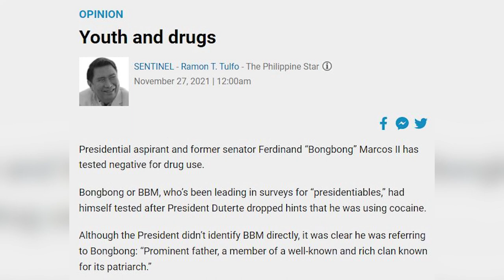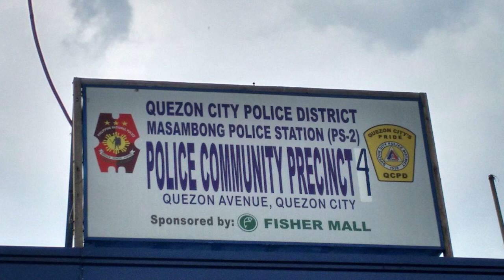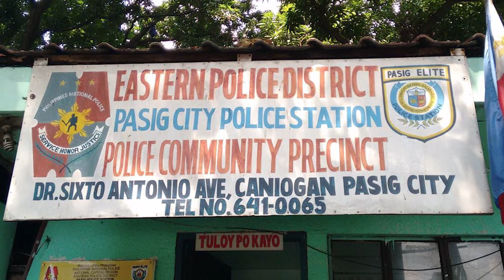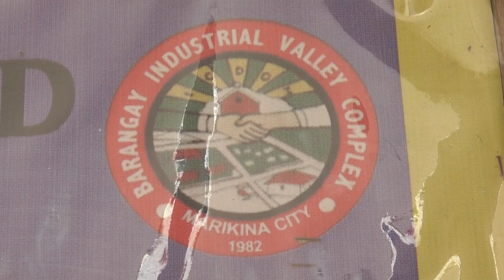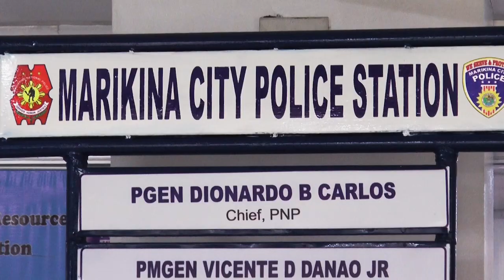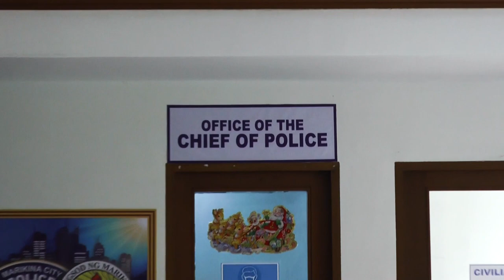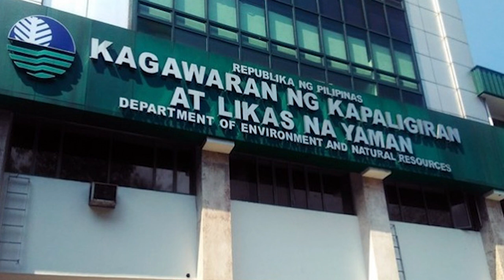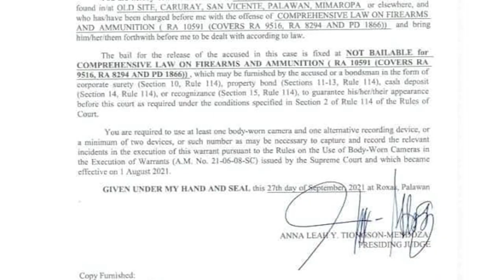Isumbong mo kay Tulfo 2021 S02E13: Ang Police Major ang Problem / Mamatay ng Dahil sa Kalikasan 2